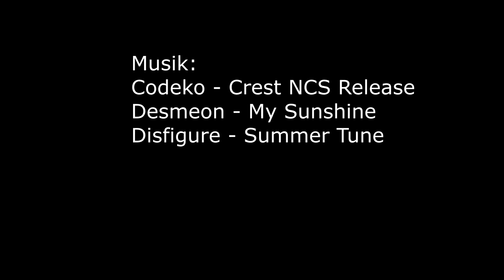Minecraft | Eine Gute und eine Schlechte Runde Bedwars| ExclusivePictures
► HD